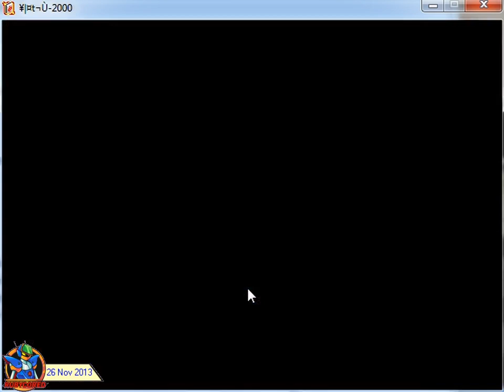四川省 2000/Shisen-Sho 2000 (1997, PC) - 2 of 4: Levels 17~32 [720p]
The music changes after every 16 level.
Timestamp indicate the start of level, therefore may contain numerous retries

Levels 17
Levels 18 — 00:46
Levels 19 — 01:46
Levels 20 — 02:57
Levels 21 — 04:42
Levels 22 — 07:57
Levels 23 — 11:13
Levels 24 — 11:38
Levels 25 — 11:55
Levels 26 — 12:09
Levels 27 — 15:46
Levels 28 — 16:08
Levels 29 — 19:41
Levels 30 — 21:30
Levels 31 — 22:08
Levels 32 — 23:46